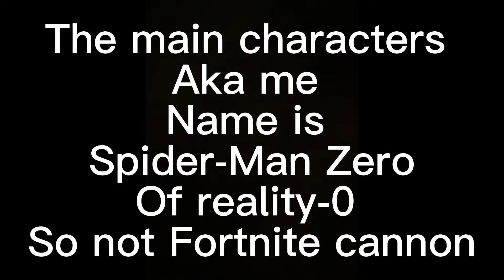Rift Wars Episode 1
This is My Gacha cannon not Fortnite cannon